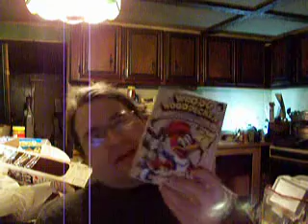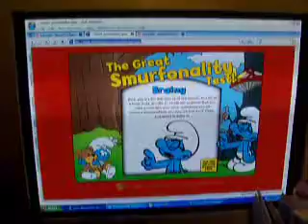I Got My Woody Woodpecker Vol. 2 DVD Saturday.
This was recorded Saturday Night. I got my DVD after a couple of days. Enjoy this video.